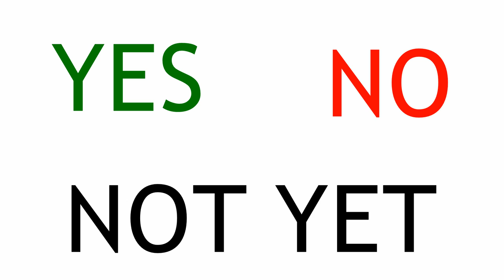What are you waiting for?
Children's Address (Luke 1:5-25 - The Birth of John the Baptist) for the 11 am online Morning Service on 6 December 2020, from Sandyford Henderson Memorial Church.